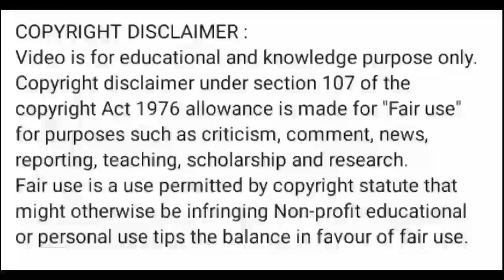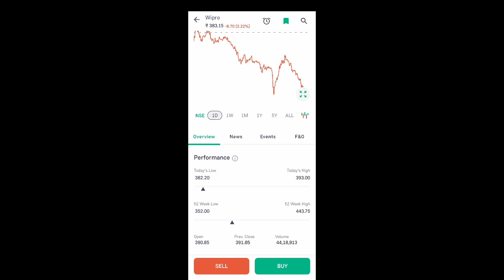wipro share news today l wipro share price today l wipro share latest news today